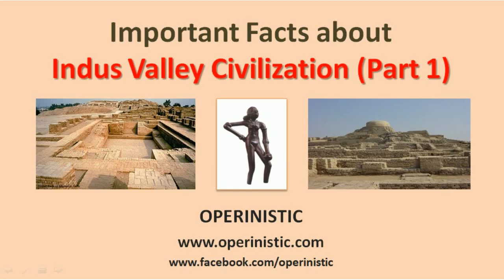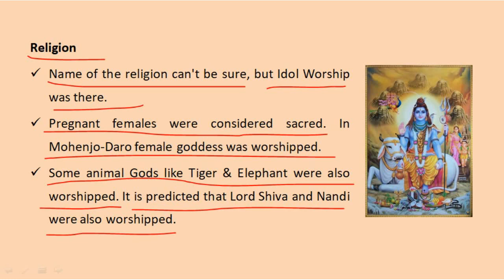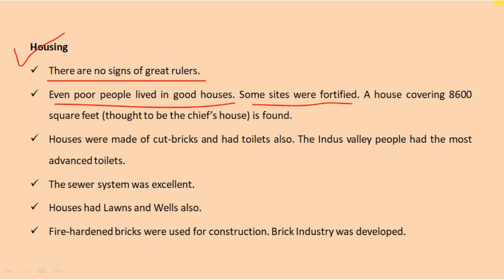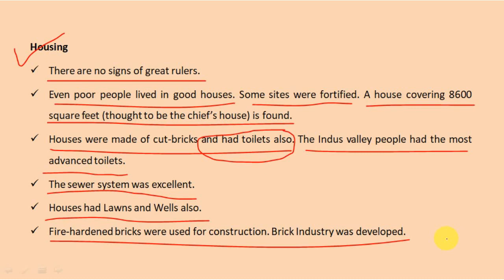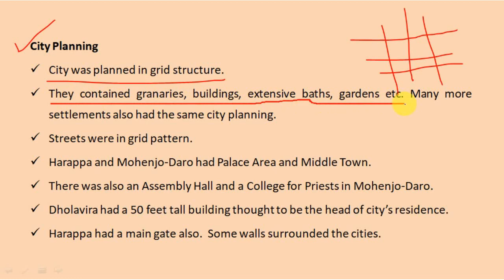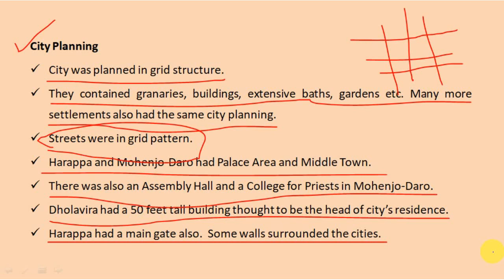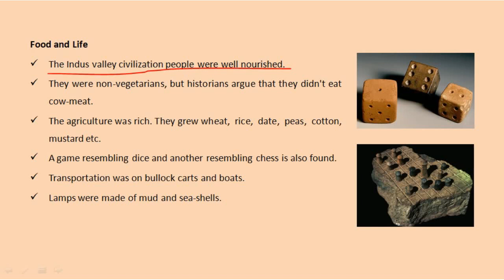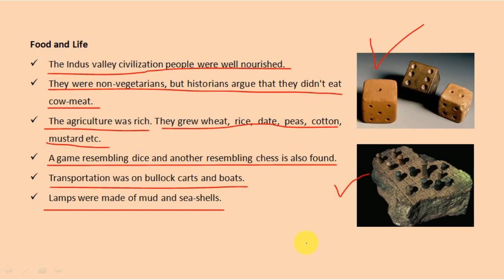Some important facts about Indus Valley Civilization Part-1 || Operinistic